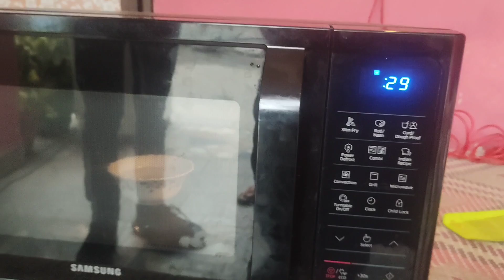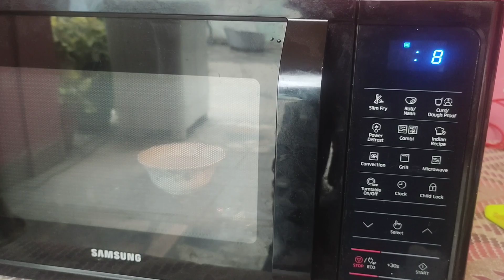Microwave oven ko kaise repair karein. microwave oven garm nahi kar rha.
Microwave oven ko kaise repair karein

microwave oven ko kaise theek kiya jata hai

How to repair microwave oven full repair and tutorial. क्यूंकि इतनी जानकारी कोई नही देगा आपको

How to repair microwave oven heating problem   in Hindi

microwave oven garm nhi kar raha. kaise rapear Karen